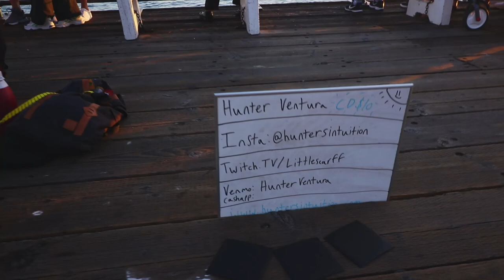Santa Monica Pier Vlog!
This is by far the best place in Los Angeles, this is when it really felt like i was in LA. its a must visit for anyone visiting to get the REAL LA experience.

Results may vary on diet and exercise form. I am not a certified Personal trainer, financial analyst or anything of that nature, the videos I post are strictly based on my experience.